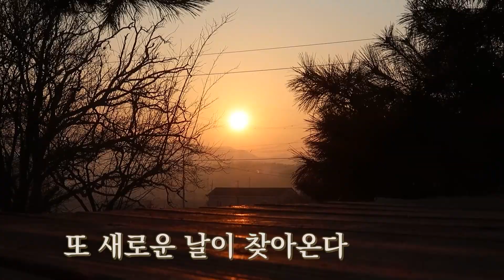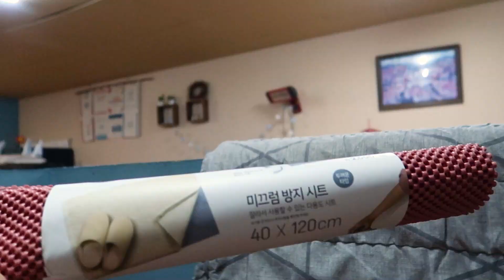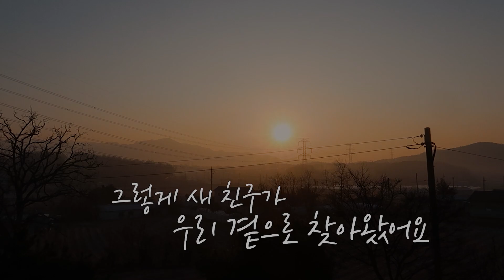40마리 강아지가 사는 집에 임시보호로 온다면?? 애들 반응이.. ㅋㅋㅋㅋㅋ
안녕하세요~ 구름위에 태양이예요.
41 마리의 멍멍이들과 시골에서 살고 있어요.

[English]
Hello~ It is the sun on the clouds.
I live in the country with over 50 dogs.

★Instagram도 만들었어요.!